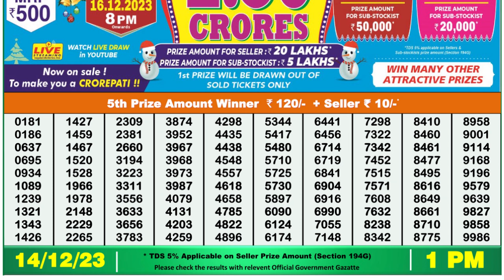🔴Dear Lottery Sambad Live 1pm today 14.12.23 Nagaland State Lottery Result